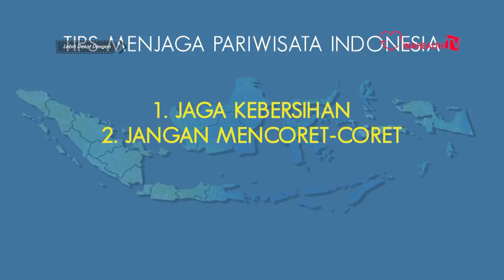Kiprah sukses dokter di ajang Putri Indonesia - Estelita Liana (Miss Supranational 2014) - LDD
Hai pemirsa Inahealth tv ? Membagi waktu bukanlah hal yang mudah untuk di lakukan. Apalagi kalau punya kesibukan yang padat. Lalu bagaimana dengan tokoh kita kali ini ?

Masih berstatus mahasiswa namun bisa Go Internasional. Pingin tau rahasianya ? cek di sini